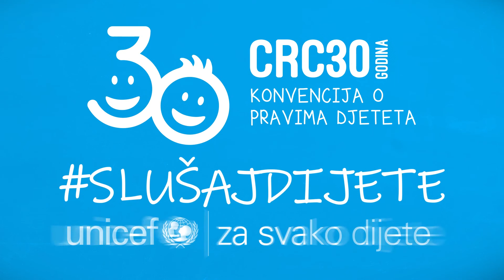Mirza Teletović o djetinjstvu i igračkama!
Povodom 30. godišnjice usvajanja Konvencije o pravima djeteta, djeca su imala priliku da postavljaju pitanja mnogim poznatim gostima. U ovom izdanju  pogledajte razgovor između Sare i Mirze Teletovića.